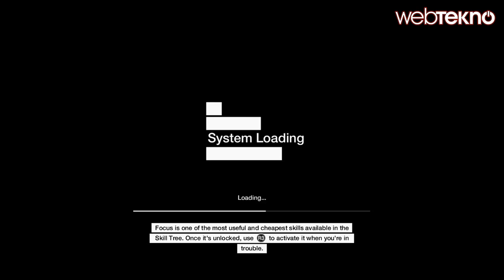Watch Dogs Tam Çözüm Bölüm 7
Watch Dogs tam çözüm serisinde bu sefer Badboy-17 ile karşılaşıyoruz. Üstelik Badboy-17'nin kimliği epeyce şaşırtıcı.